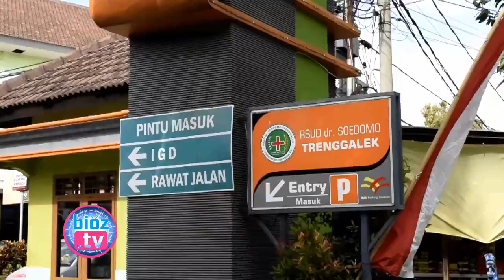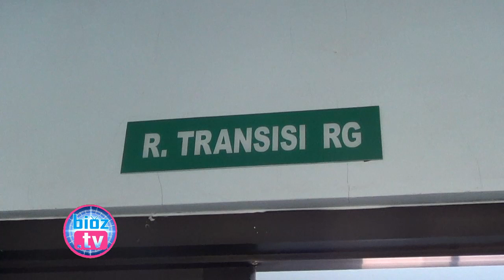Bayi Dalam Kardus Masih Di Observasi, M Nur Arifin & Istri Besuk Di RSUD Dr.Soedomo - bioztv.id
- Bayi Dalam Kardus Masih Di Observasi, M Nur Arifin & Istri Besuk Di RSUD Dr.Soedomo - Pastikan kondisi bayi yang ditemukan warga di Pasar Gandusari baik baik saja, Mochamad Nur Arifin mengajak istrinya besuk bayi di ruang observasi RSUD Dr.Soedomo Kabupaten Trenggalek. Saat diruang perawatan, istri Bupati juga menyempatkan menggendong bayi tersebut.

Logo Hari Jadi Dinilai Mirip Dengan HUT KMHDI Ke 25, Bupati Trenggalek Enggan Komentar Banyak - bioztv.id
Logo HUT Trenggalek Ke 825 Mirip Dengan Logo HUT KMHDI Ke 25, Benarkah Ada Plagiat ? - bioztv.id